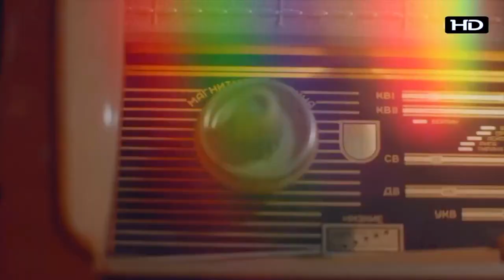Кавер группа СТИЛЯГИ BAND с песней Лучший город земли в сериале "Тонкие материи"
Стиляги Band с песней Лучший город земли  в сериале "Тонкие материи" на 1 канале